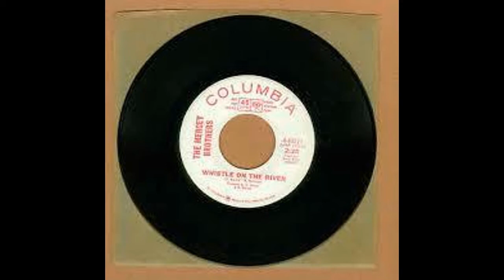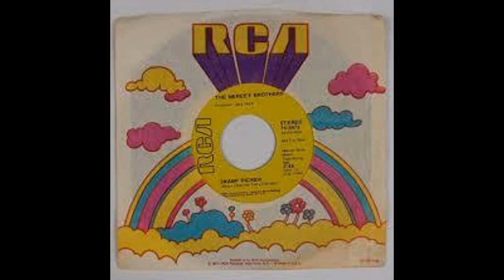Larry Mercey - While Your World Comes Together